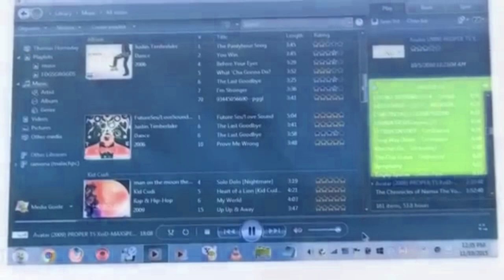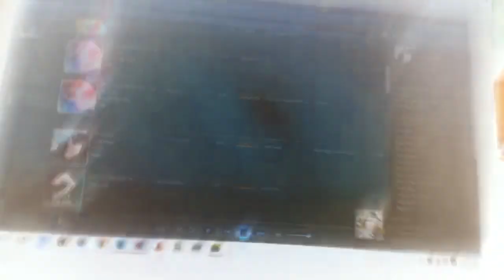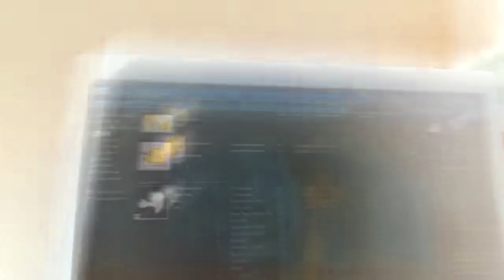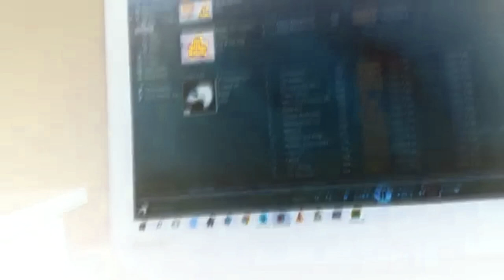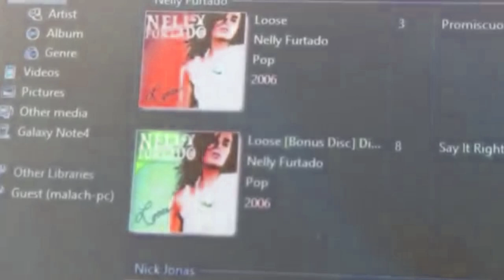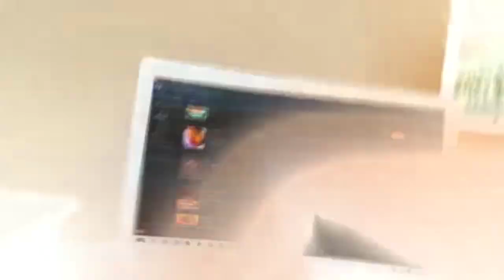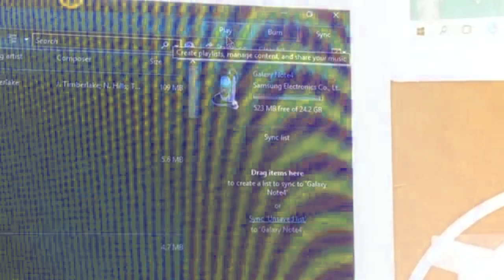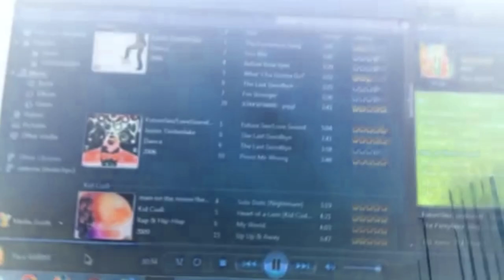Malach And Friends Windows 7 Starter And Windows 10 Home G Major